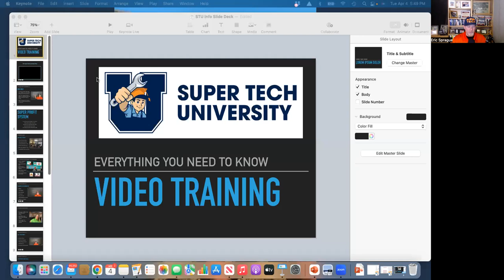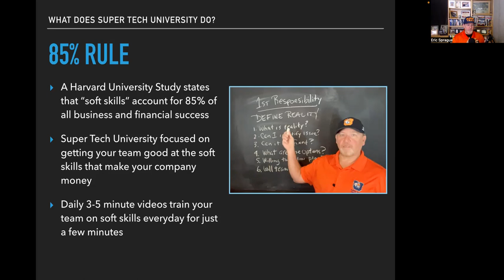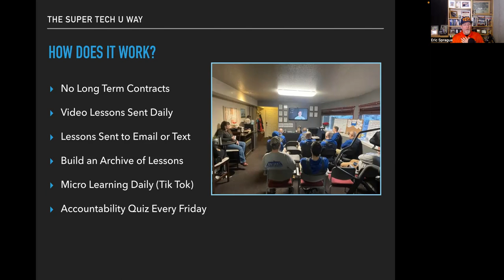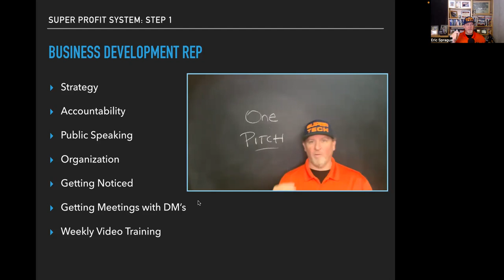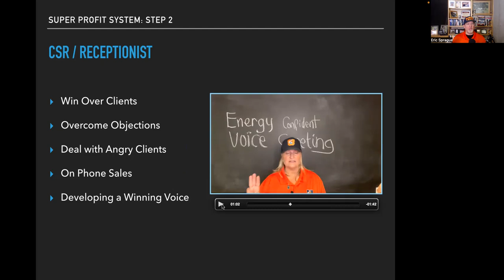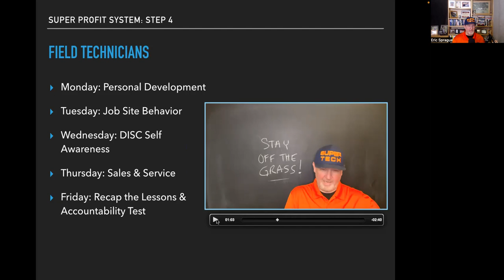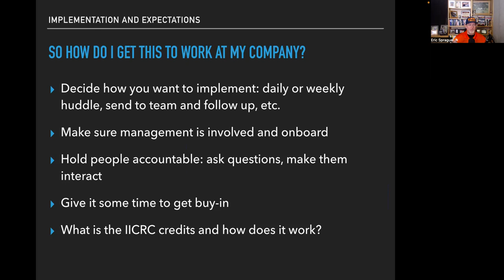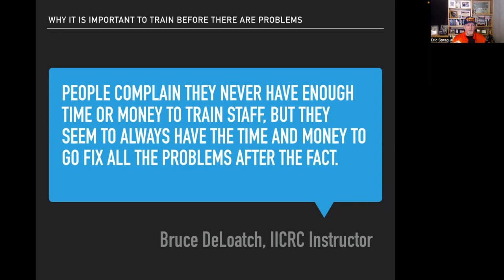STU Discovery Call Slide Deck Presentation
Here is a full explanation of everything Super Tech University does and how it can benefit your company.